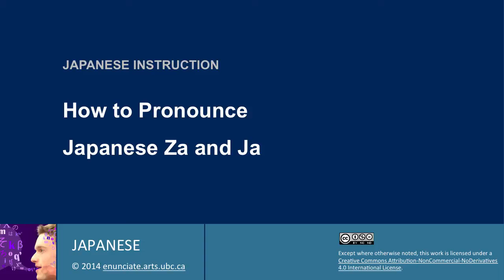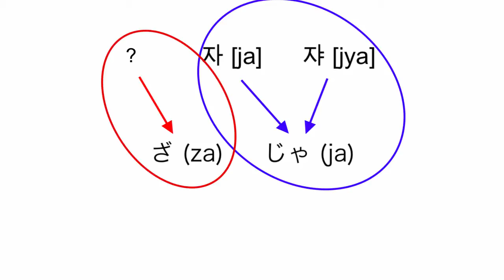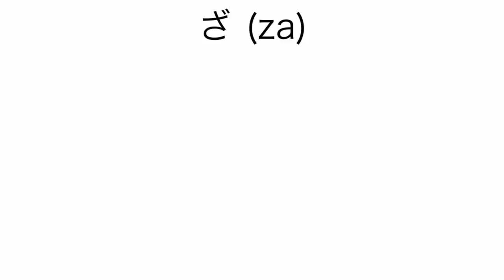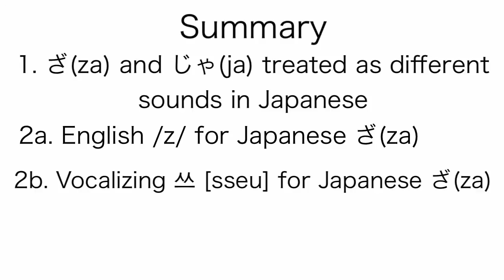How to Pronounce Japanese Za and Ja